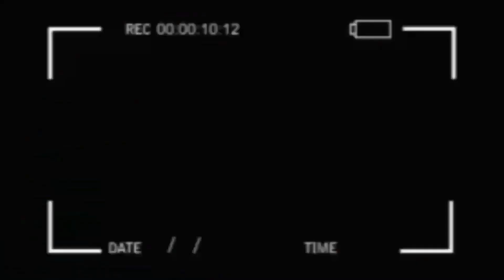URGENT PP SIMON.K BAPAYA NAYE BAYE PON AFRIQUE MAKAMBU EKOBANDA NANU NANKAMBA YOKA MESSAGE NABOKEBI